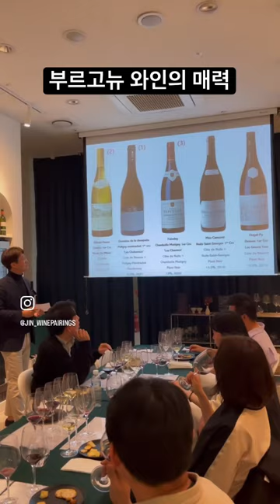프랑스 부르고뉴 와인의 매력 wine 와인시음 와인테이스팅 와인행사 와인추천# 와인강의